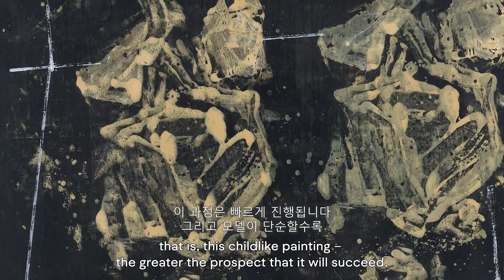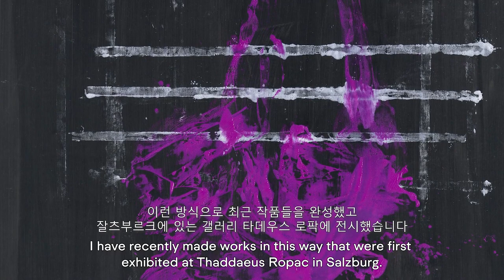Georg Baselitz | Hotel garni | Exhibition Seoul 2021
Thaddaeus Ropac Seoul opens with an exhibition of twelve paintings and twelve drawings by Georg Baselitz, which were created specifically with the opening of the new gallery space in mind. The artist’s historic connection with the city dates back to his first institutional solo exhibition in Korea at the National Museum of Modern and Contemporary Art in 2007. One of the most important artists of our time, Baselitz shaped a new identity for German art in the second half of the 20th century and has had a profound influence on international art since 1960. The exhibition will coincide with the opening of the artist’s largest retrospective to date, at the Centre Pompidou, Paris.